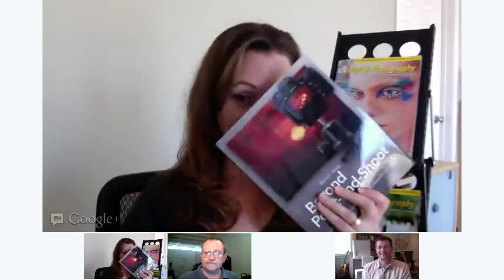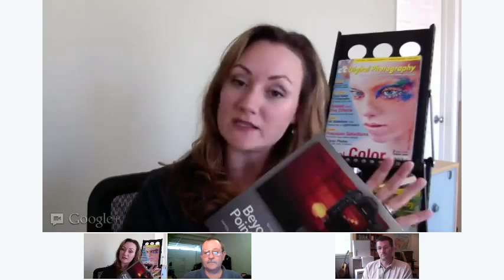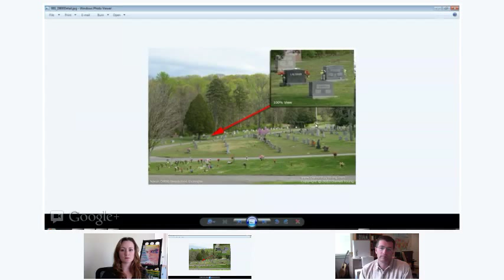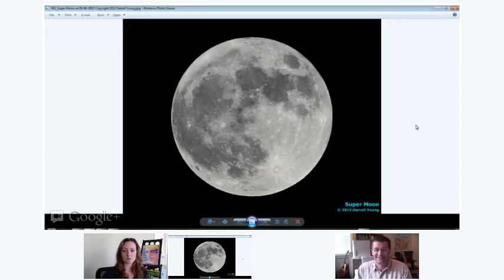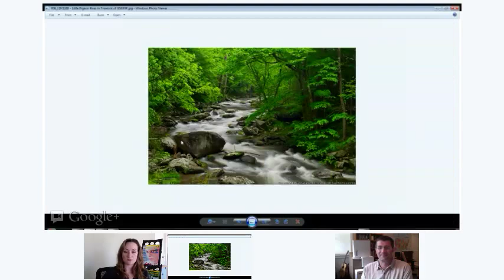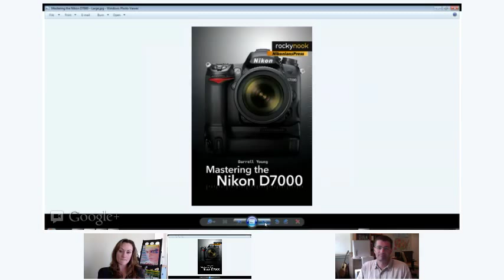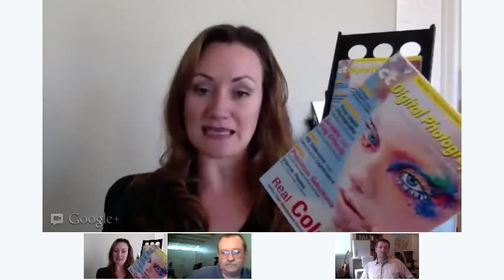c't Digital Photography Hangout w/ Darrell Young, Author of "Mastering the Nikon D800"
C't Digital Photography magazine visits with Darrell Young to discuss his books "Beyond Point-and-Shoot" and "Mastering the Nikon D800." Joining us also was Mike Hagen from Nikonians Academy and Visual Adventures. Both Darrell and Mike use the D800 extensively and shared with us some of their favorite features of the camera.